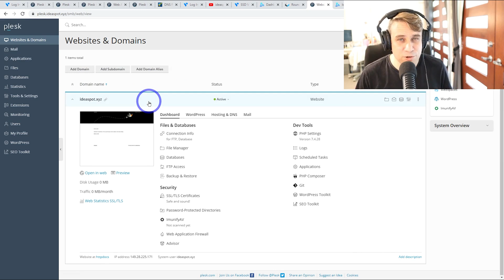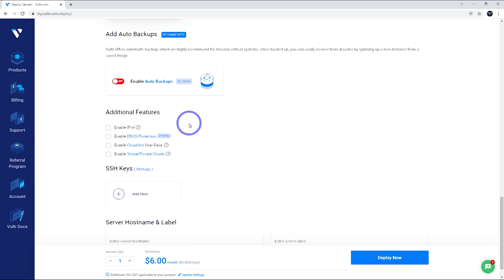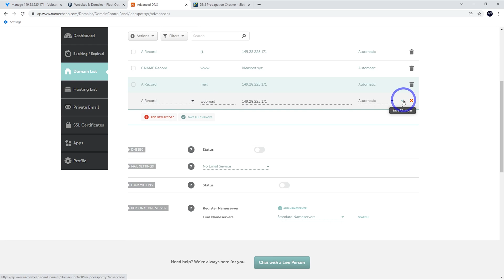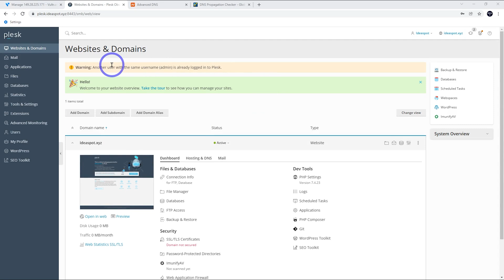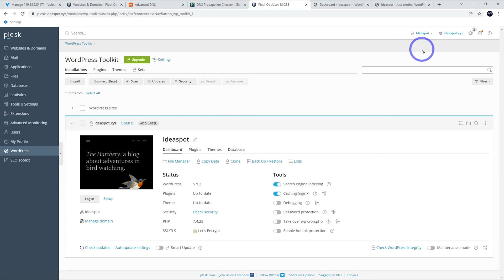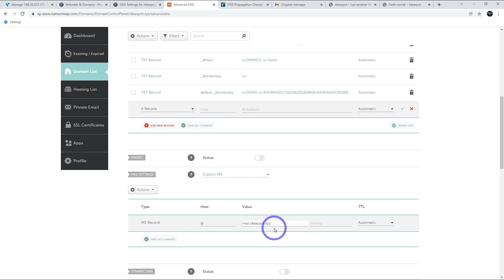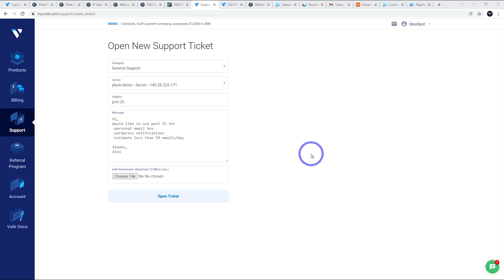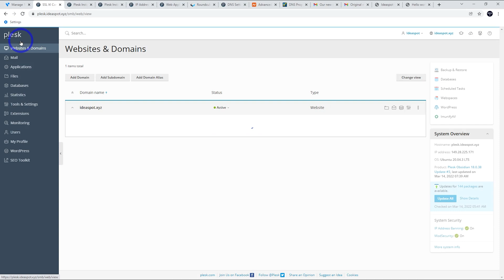Vultr Setup Tutorial (Easiest Method) With Plesk, SSL, WordPress, Email and More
You'll learn the most simple way to build a fast, powerful cloud server. No code or terminal commands needed! It's easy to host your own fast, secure website and email with this method.

Tip: You can increase the max upload size in WordPress in the PHP settings as shown here:
This will help if you need to load larger plugins, themes or other files.

But be sure to read the pinned comments & description since some screens look a little different in 2022.

0:00 Introduction
0:59 Vultr Account Setup
1:41 Deploy instance
3:05 Plesk Setup
9:17 Website SSL
10:02 WordPress Setup
11:35 Email Setup
16:57 Updates, Security, Backups and more
18:56 Conclusions

At IdeaSpot, we support the free and open exchange of knowledge and information. Thank you for supporting IdeaSpot so we can continue to provide you with free content each week!